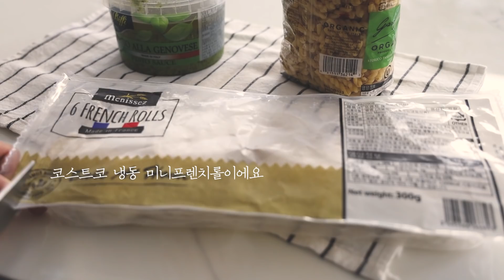타인의 장바구니-요리가 되는 간편제품들 My shopping cart - Turning store-bought food into nice meals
요리하는 것도 먹는 것도 좋아하지만
식사시간은 때론 너무 자주 돌아옵니다
시간과 수고를 덜어주는 간단한 제품들
요리가 쉬워지는 장바구니입니다

I like to cook and eat, but
Mealtime sometimes comes too often
Simple products that save you time and effort
A shopping cart that makes cooking easier